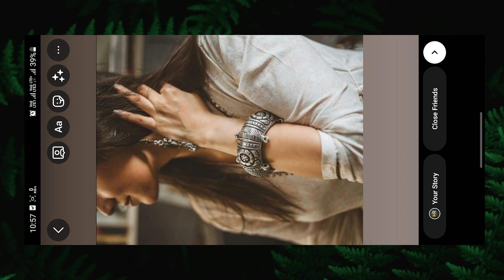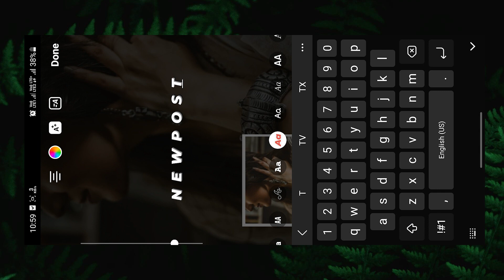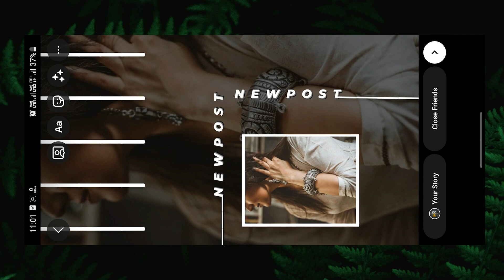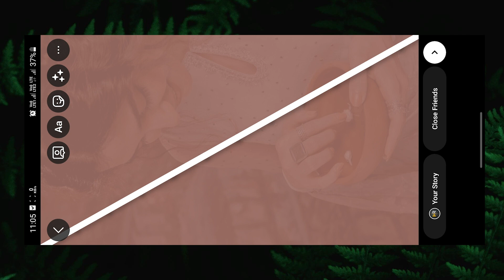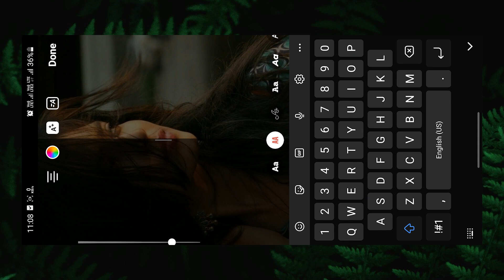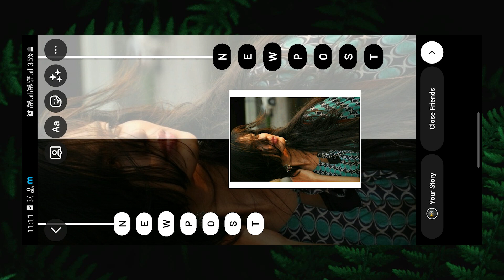Boys And Girls Instagram New Post Ideas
Hello Guys! In This Video I Would Show Some Impressive Instagram New Post Story Ideas